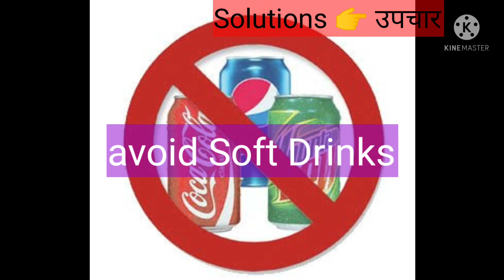दिल की जलन Heart Burning Sensation in the middle of the chest Rising Pain Foul, Acrid Teste in mouth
दिल की जलन Heart Burning Sensation in the middle of the chest Rising Pain Foul, Acrid Teste in the Mouth Vomiting

*Acu Care Institute*
Offline & Online Acupressure Alternative Therapy Training Programs From Andheri East Mumbai

Vision:- To Avail All Types Holistic Healing Methods Training.

Health ka Mamla आपको अपने विभिन्न स्वास्थ्य मुद्दों पर समाधान देने के लिए है, इसके लिए हम हीलिंग (समाधान) के कुछ तौर-तरीकों का उपयोग करते हैं, Holistic Approach (जैसे एक्यूप्रेशर, चुंबक और Cupping आदि), प्राकृतिक, ड्रगलेस, कोई साइड इफेक्ट नहीं, आसान लागू करें, दैनिक जीवन में लागू और नियमित रूप से चिकित्सा देखभाल के लिए पूरक है।